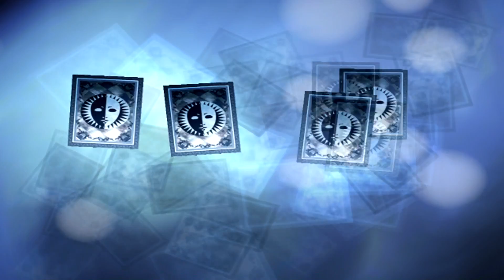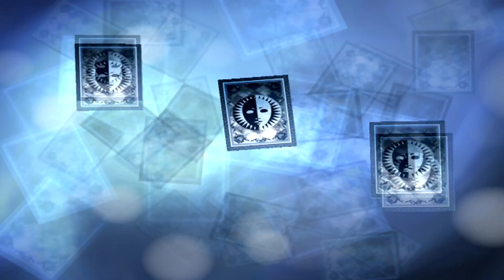Persona 3 FES HD Walkthrough Part 179: Tartarus Yabbashah Part 29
After getting the document I head back down to the lobby then back up to a lower point in Yabbashah to grind for EXP and yen.